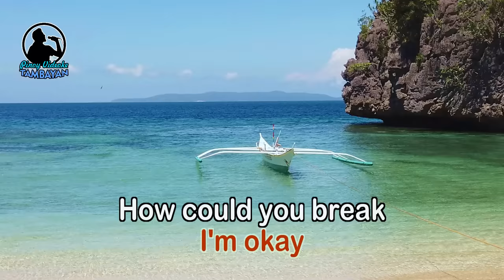Later - KARAOKE VERSION - as popularized by Fra Lippo Lippi